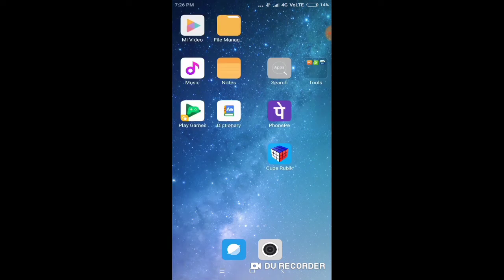Do you want this 😅